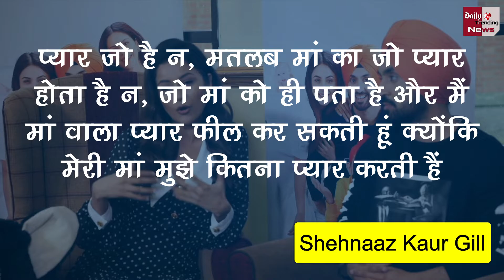Sidhart को याद कर खूब रोई Shehnaaz Gill, बोली- हम किसी को जब प्यार करते हैं न...!!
Shehnaaz Gill Cried A Lot Remembering Sidharth, Said - When We Love Someone, Don't We...!! | Honsla Rakh Interview | Bollywood And TV Shows All Latest News And Updates

EDITOR ►Pankaj